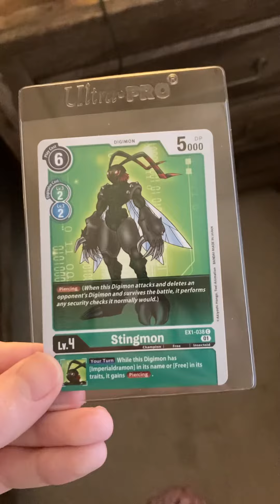Brendenconner9686 Digimon card stingmon